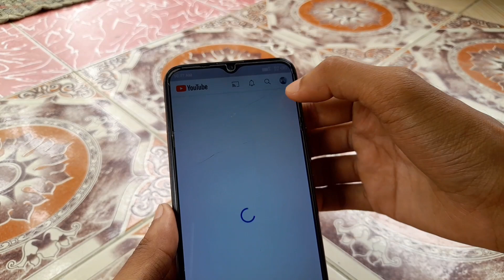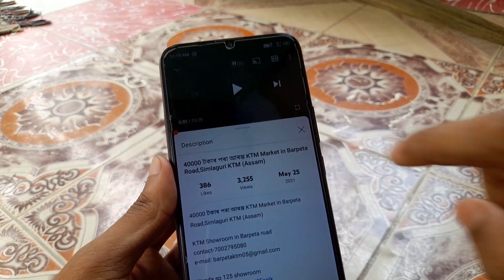মোৰ SUBSCRIBERS শূণ্য হৈ গ'ল |My SUBSCRIBERS are Empty - ShariaN Masud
ShariaN Masud
I Love Travel And Food
YT Studio Big problem solve